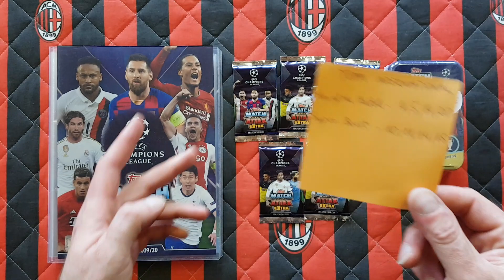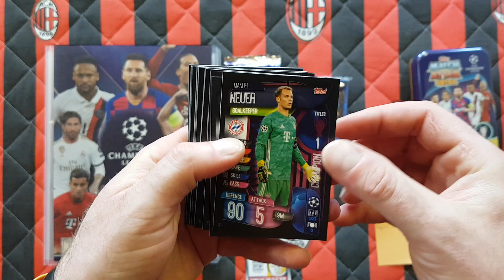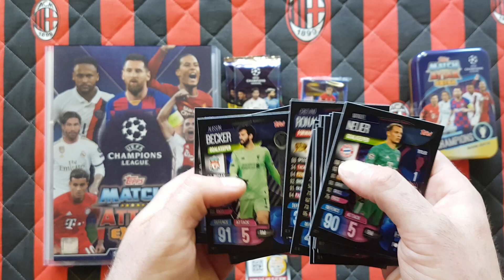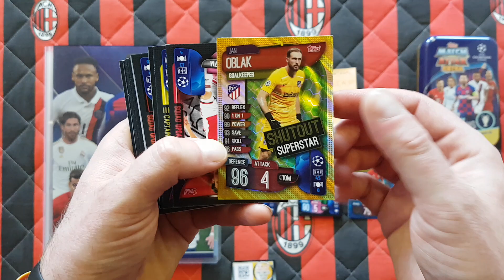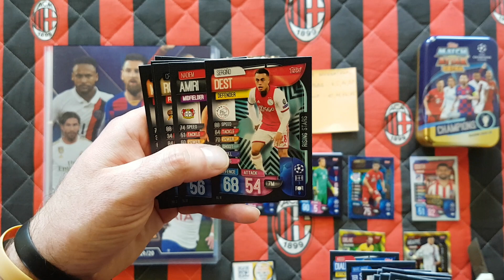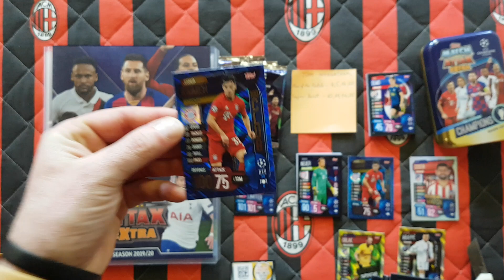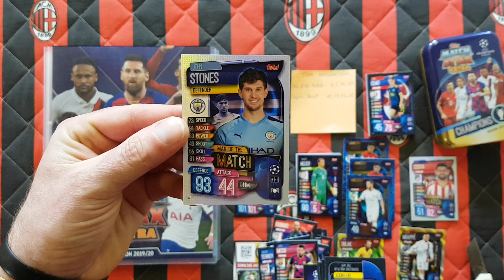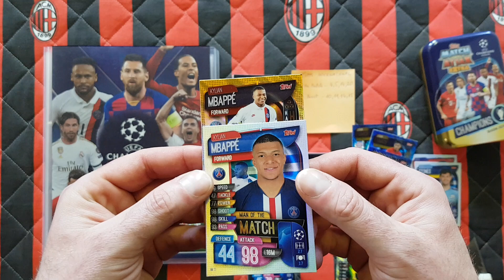TOPPS MATCH ATTAX EXTRA 19/20 - OTWIERAM DUŻĄ PUSZKĘ KOLEKCJONERA + 5 SASZETEK - CZY TRAFIŁEM BRAKI?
Dziś na odcinku otwieram saszetki i dużą puszkę z kolekcji Topps Match Attax Extra 19/20.Do tego momentu brakowało mi 9 kart...Jak myślicie czy udało mi się coś trafić ???